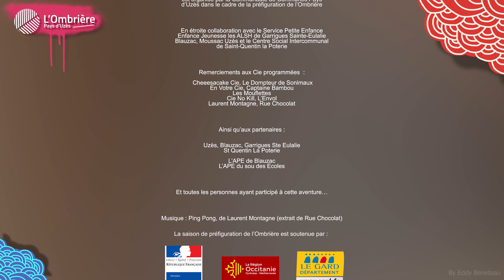L'Ombrière, Pays d'Uzès 2019 : Mange ton Biscuit #1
Festival Jeune (et moins jeune) public MANGE TON BISCUIT
Organisé dans le cadre de la saison de préfiguration de l'Ombrière, futur équipement culturel du Pays D'Uzès.